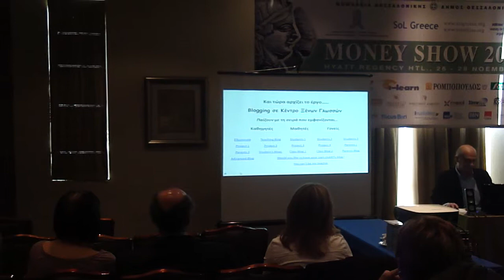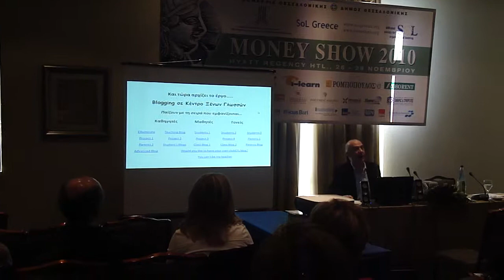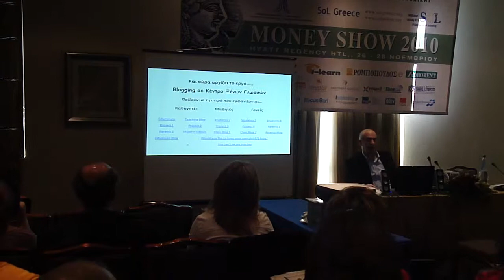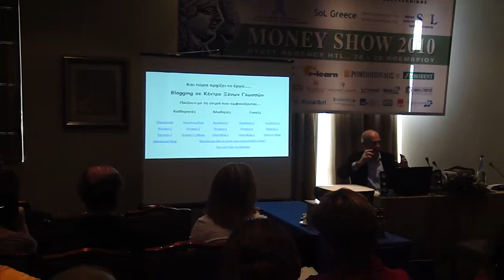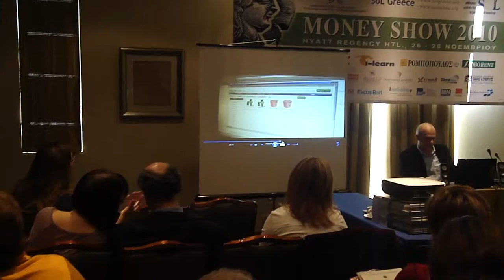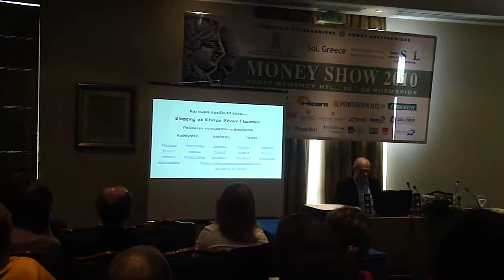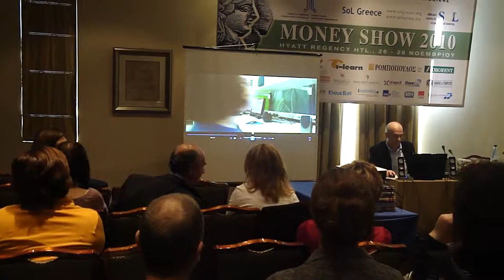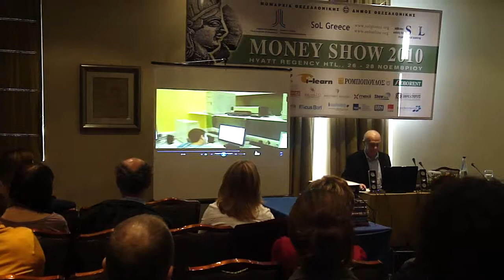clubEFL - Blogging 6